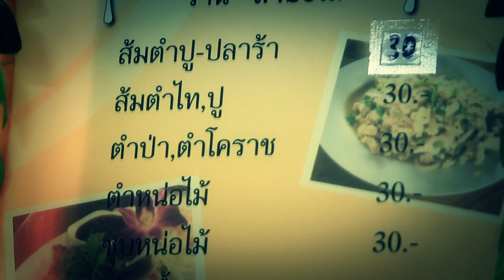นางฟ้าเดินดิน tape 3 1/4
นางฟ้าเดินดิน ตอน นางฟ้าตำแหลก